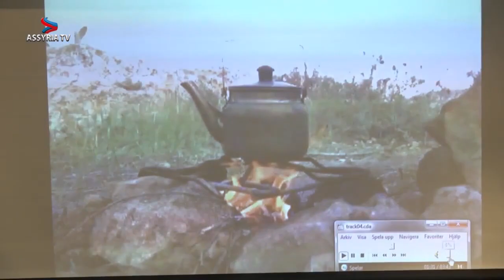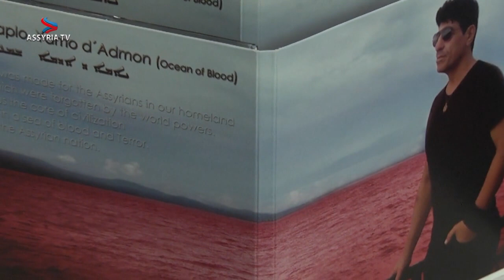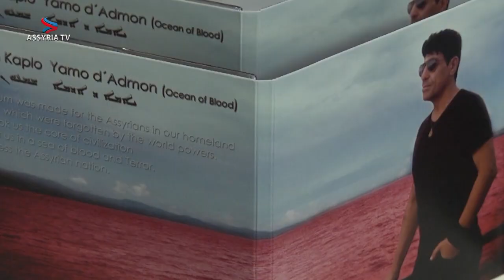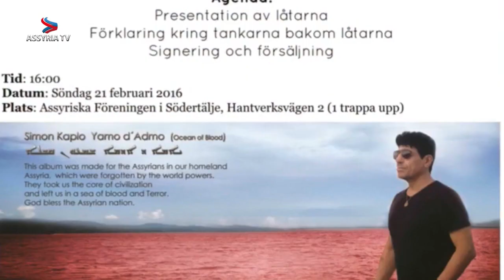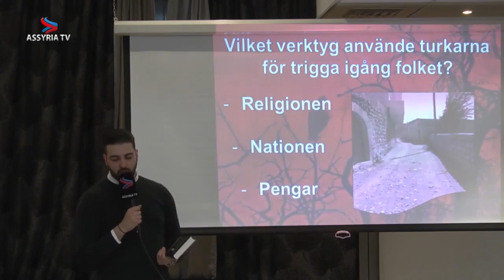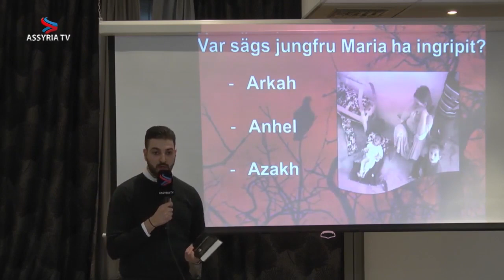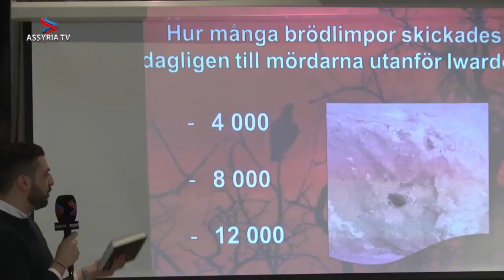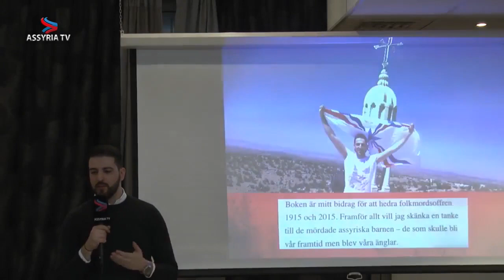Simon Kaplo presents new album – “Ocean of Blood”